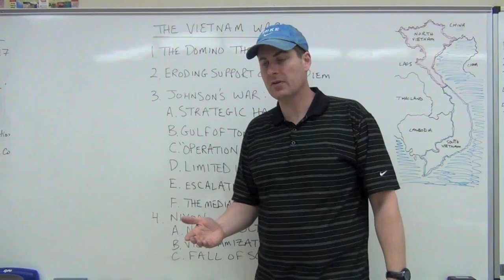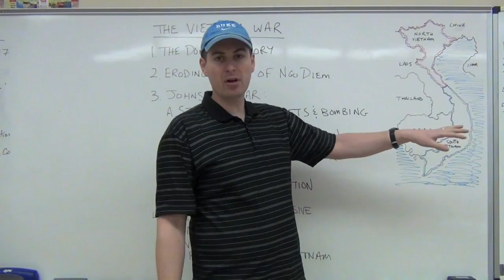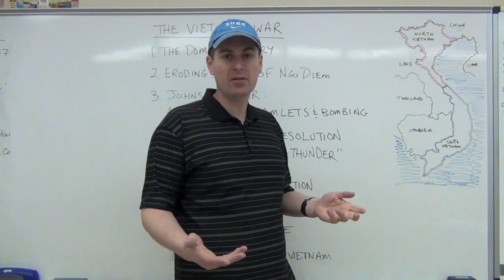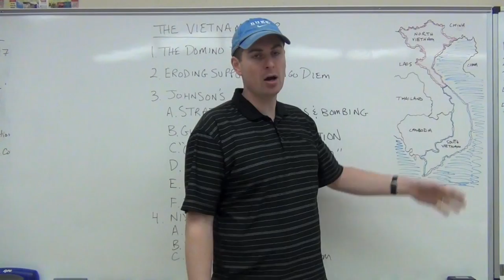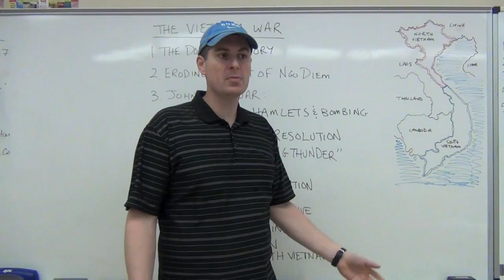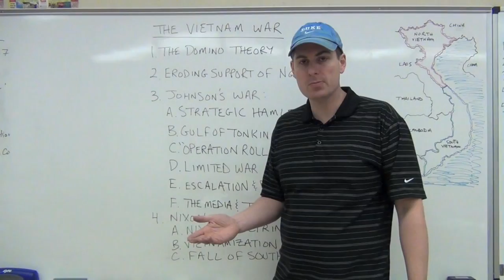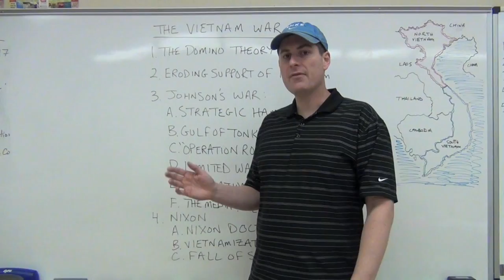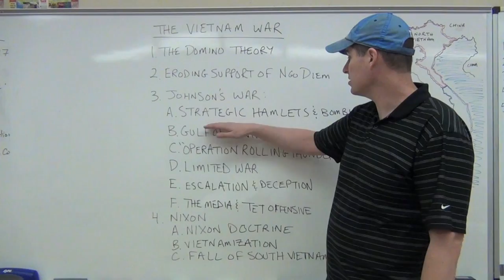The Vietnam War.mov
The strategies and turning points of the Vietnam War.